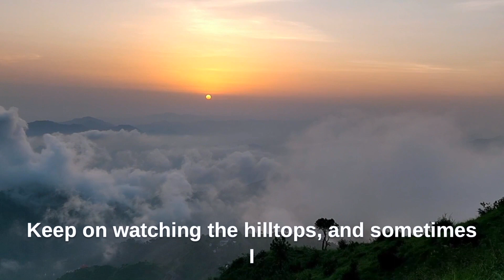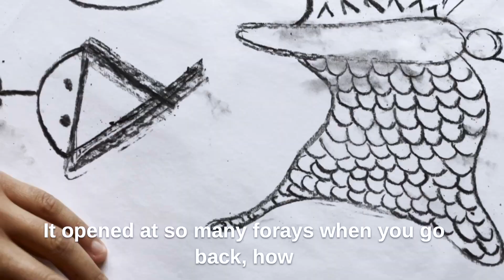Reclaiming Life: Mr. Dinesh's Inspiring Transformation at Parivartan |परिवर्तन Program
Witness the incredible journey of Mr. Dinesh Arora, a wise individual in his 60s, who attended the life-altering Parivartan program conducted by Aarti Babhoota at Vaatalya. In this captivating video, Mr. Dinesh shares his inspiring story of reclaiming his life. Discover how this 7-day program empowered him to reverse diabetes, maintain controlled blood sugar levels, and embrace a newfound sense of freedom. Be inspired by his resilience as he overcame challenges and discovered a path to complete well-being. Join us on this transformative expedition and unlock the potential to reclaim your own life. Watch the video now and embark on your journey to personal transformation.